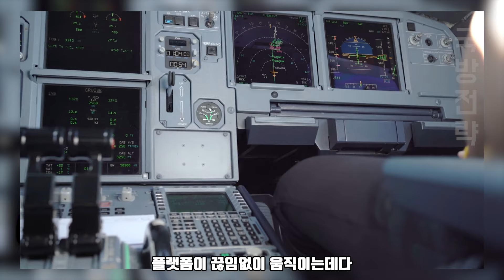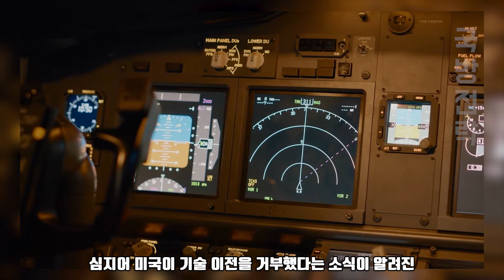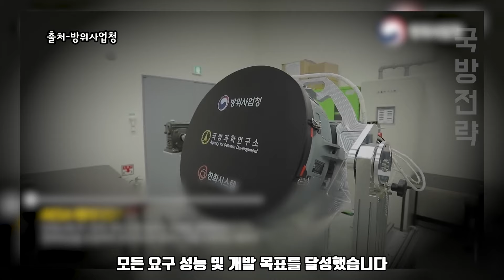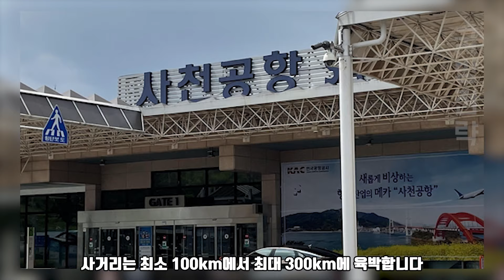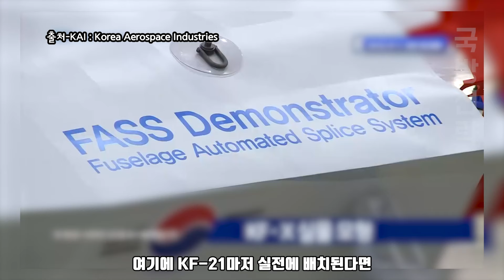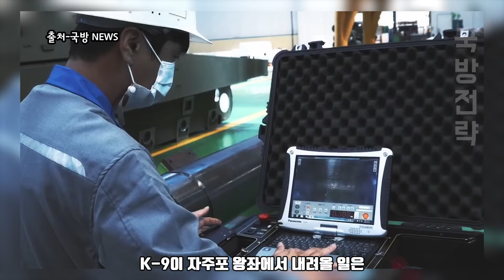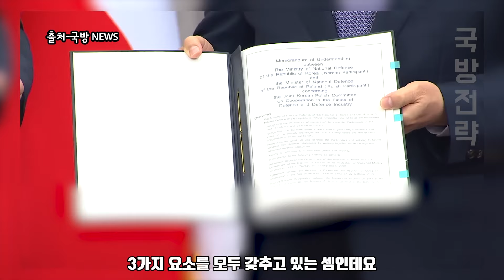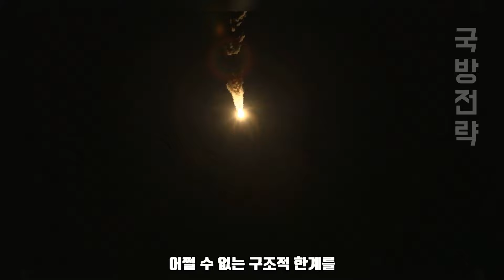[국방전략] 9월 16일 오후 17:45